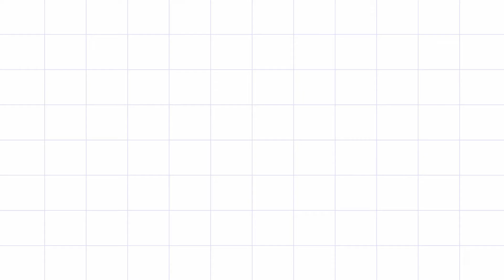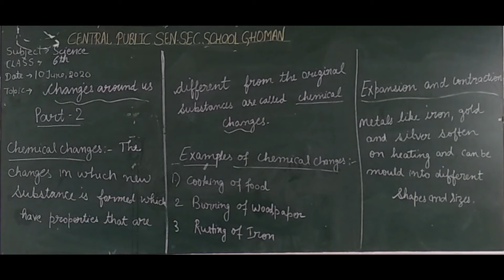Changes around us(part2)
Class: 6th
Subject: Science